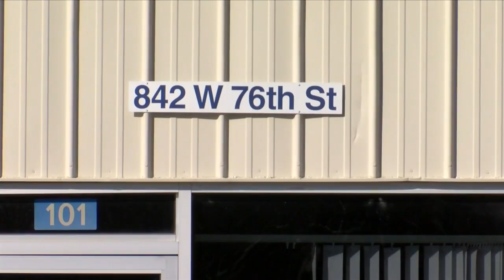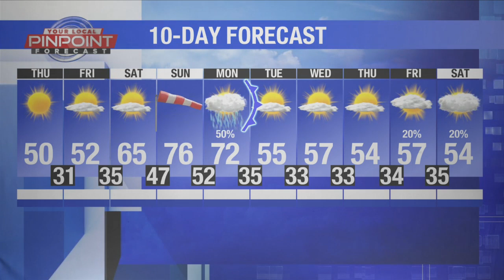Our Quad Cities News Update for February 29